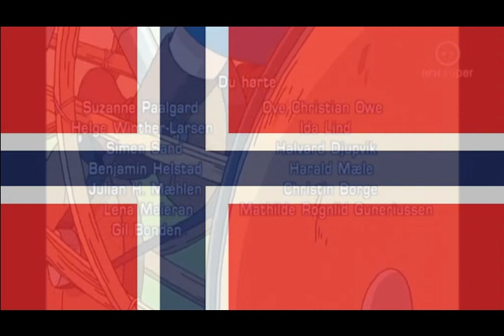Den Blå Sandens Hemmelighet - Norsk Outro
Secret of Celurean Sand - Ending (Norwegian)
Patapata Hikousen no Bouken - Ending (Norwegian)

reupload because old channel was deleted